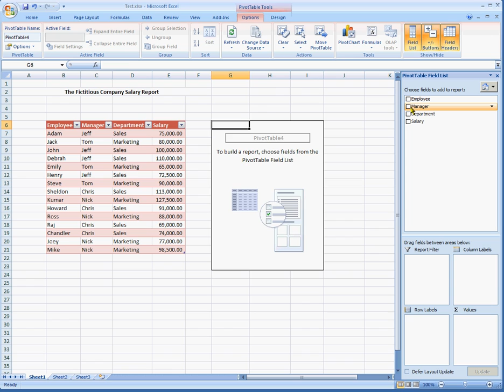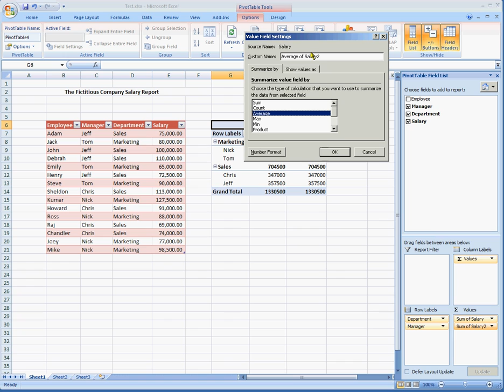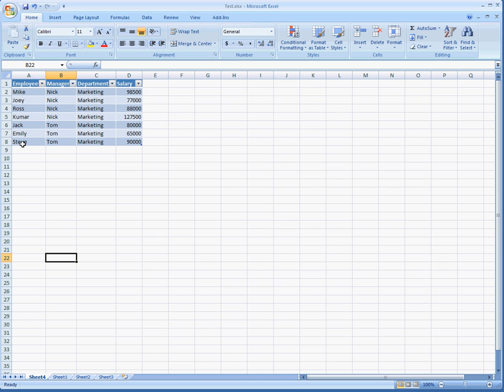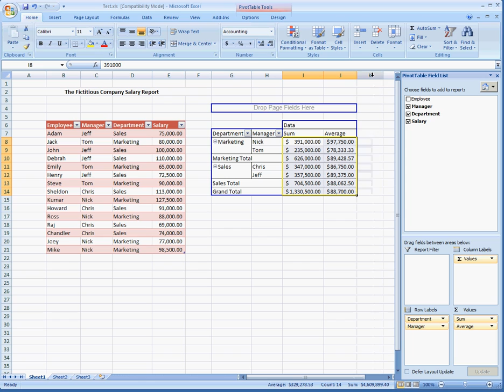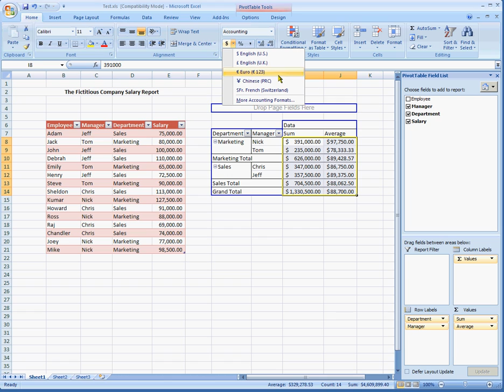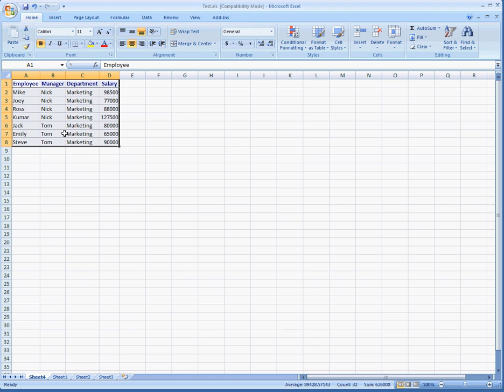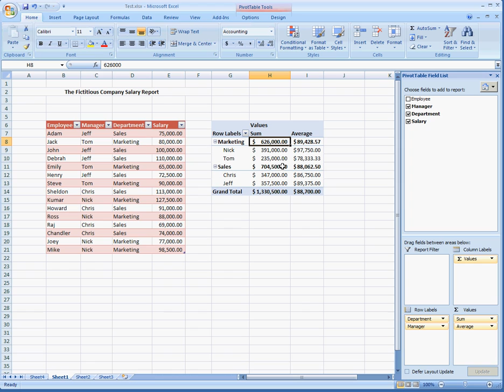Pivot Table and Pivot Chart report in Excel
This video shows how to create a PivotTable in Excel 2007. It covers the regular mode as well as compatibility mode (i.e. Excel 2003 .xls format). Microsoft has made it extremely intuitive to create PivotTables and PivotCharts in this version of Excel.

Due to time constraints, a very basic PivotChart example was shown. A more detailed video will follow.